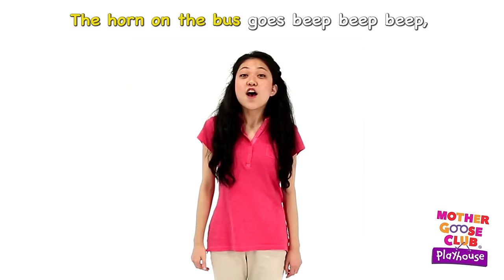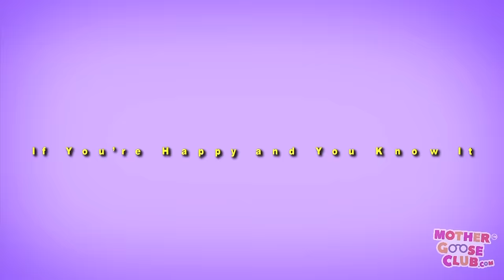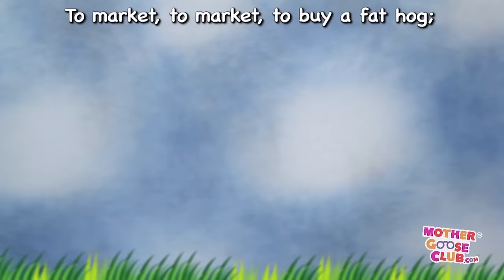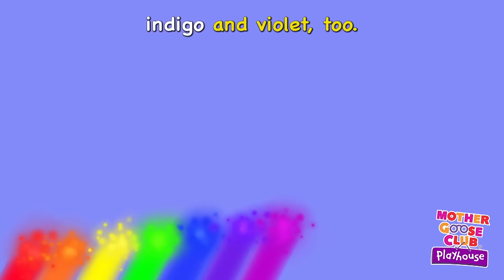Color Me Red and More | Play Messy Color Game | Mother Goose Club Songs for Children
Color Me Red and More Nursery Rhymes from Mother Goose Club! Sing along with your favorite Mother Goose Club characters to the all-original nursery rhyme “Color Me Red”!

What Color Will This Make?
The Wheels on the Car
Clouds
Three Men in a Tub
Ball
Bees
The Beehive
Five Fat Sausages
Here is the Church
There Was a Little Turtle
Rainbow, Rainbow
Halloween Mystery Box
Doctor Foster
Ladybug, Ladybug
Thirty Days